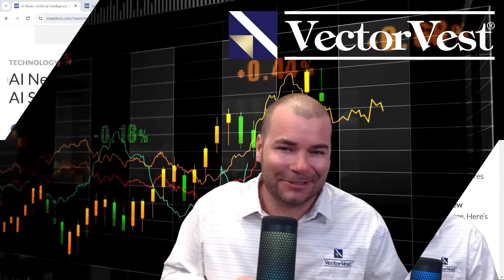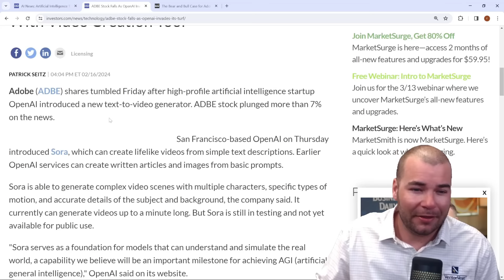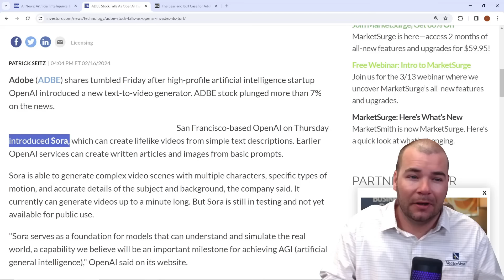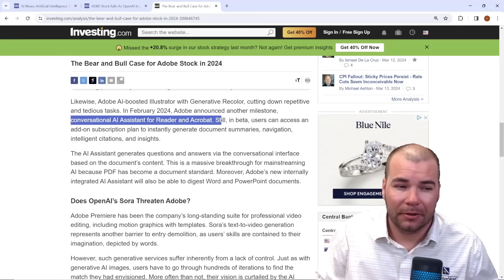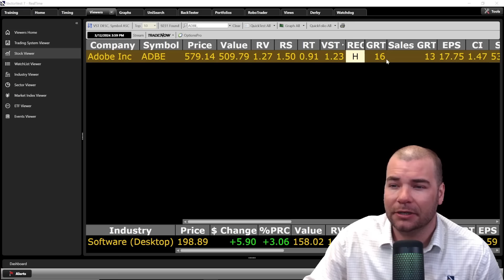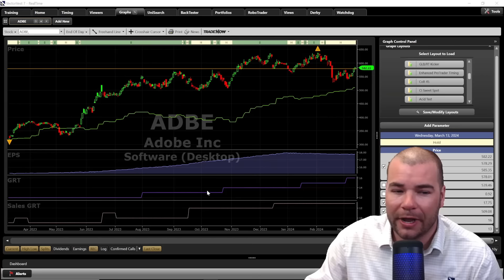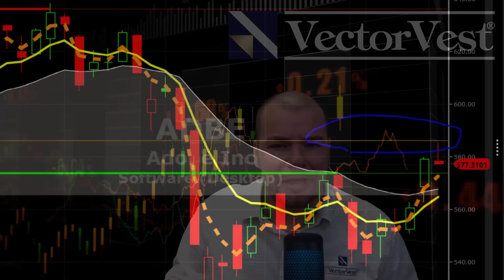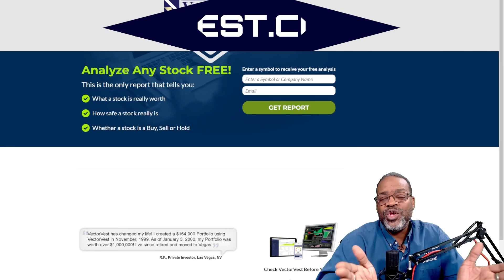Adobe Stock Vs. Open Ai: Deep Analysis with Earnings This Week!! | VectorVest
In this video, we will be comparing the earnings of Adobe Stock with the advancements made by Open AI. Adobe Stock is a leading platform for creatives to buy and sell high-quality images, videos, and graphics, while Open AI is a research organization dedicated to developing artificial intelligence for the betterment of humanity. Join us as we dive into the financial performance of Adobe Stock and explore the innovations being made by Open AI. Who will come out on top? Watch to find out!

Video Topics: vectorvest, quantum computing, ai, ai stocks, quantum computer, quantum computer stocks, best ai stocks, ai stocks to buy, stock market, ai stocks today, nvidia stock, best stocks to buy now, ai stock, artificial intelligence, stocks to buy, openai, ai stocks for 2024, stocks to buy now, stocks 2024, stocks for 2024, stocks, best stocks to buy, stock market news, ai news, adobe stock, adobe stock news, adobe stock analysis, adobe stock earnings, adbe earnings, adbe stock